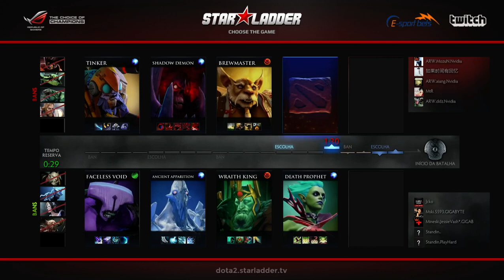Mineski vs Arrow - Starladder 10 SEA